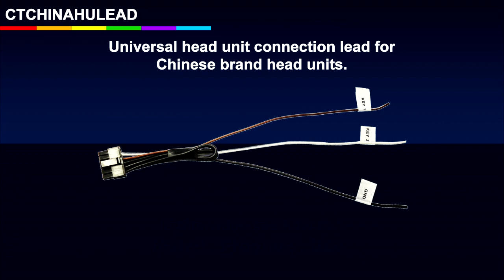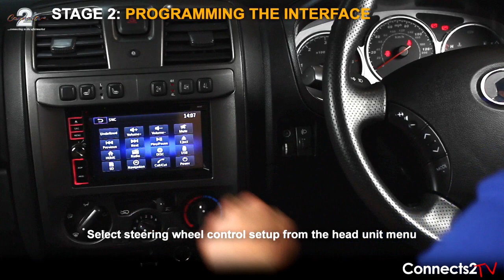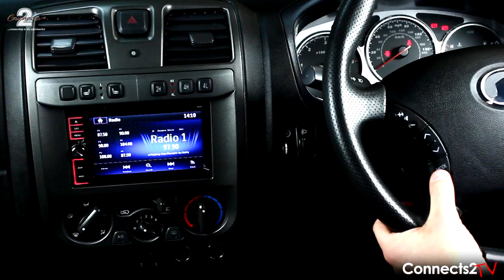Steering Wheel Adapter for Chinese Head Units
Heres our Universal Head Unit Lead for all major Chinese Brand Head Units.
This Head Unit Lead can be used with any our Connects2 Steering Wheel Control Adapters.
Part Number: CTCHINAHULEAD
For more of our products, have at look at the other videos on our channel

Or for more help or information, just visit our